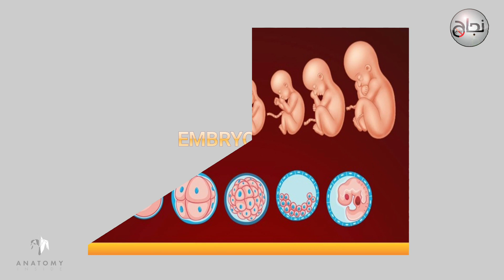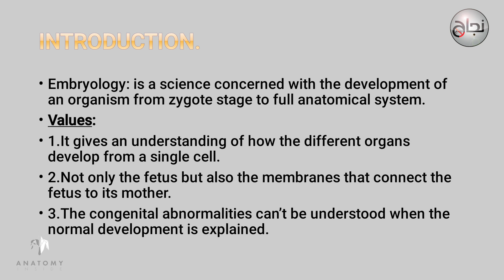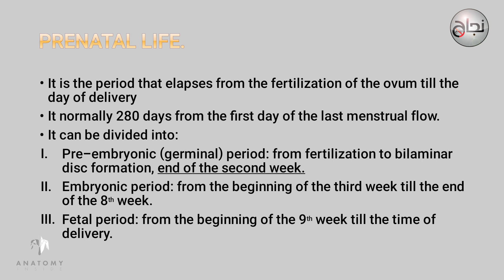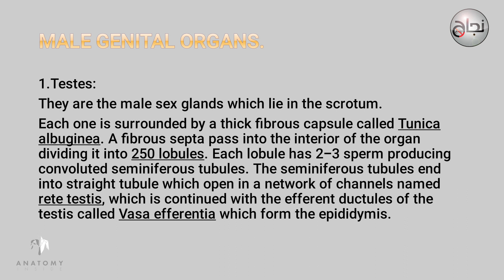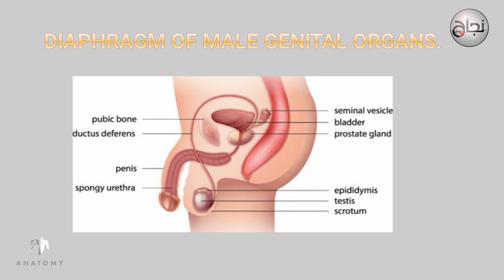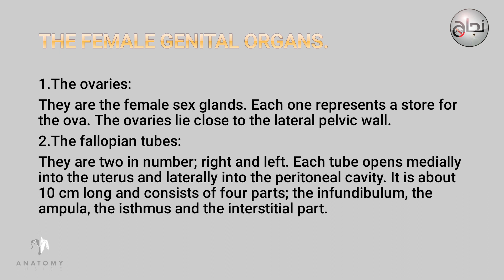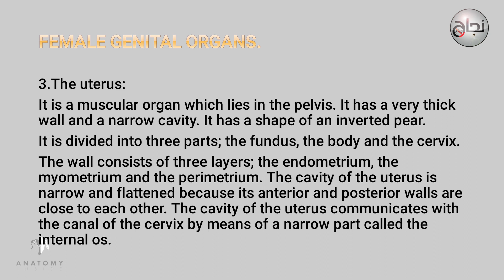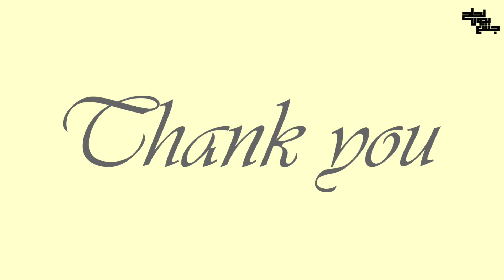Introduction to embryology, Anatomy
فورم الفيدباك..